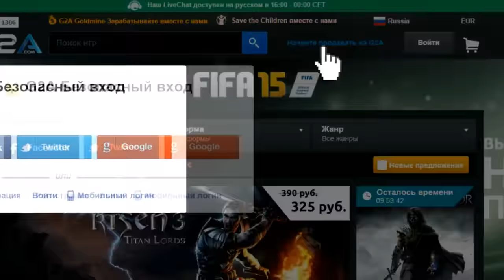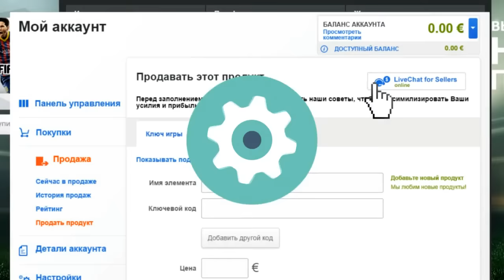Alliance vs Secret, Game 3, StarSeries 13 LAN-Final, Day 3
theScore eSports - место, где собраны все результаты, статистика и новости StarLadder!